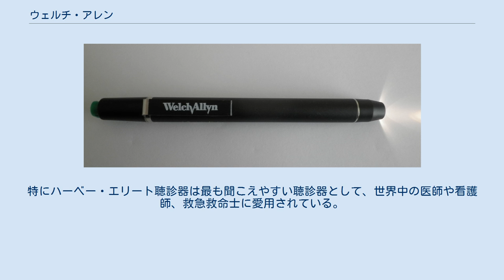ウェルチ・アレン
対光反射、咽頭の観察などに用いるウェルチ・アレン製の医療用ハロゲンペンライト ウェルチ・アレン（Welch Allyn）は、アメリカの医療機器を中心とするオプトエレクトロニクス製品のメーカー。
聴診器が有名であるが、世界初の携帯型の直像式検眼鏡を開発したメーカーとしても知られる。
 医療機器分野においては、聴診器、検眼鏡のみならず、耳鏡・医療用ライト・コンピューターを利用した医療解析ソフトウェア・患者監視モニターなどを提供している。
 また、他のオプトエレクトロニクス製品としては、バーコードリーダーや、機器検査用ファイバースコープ、航空機用照明器具などを展開している大手メーカーである。
 ウェルチ・アレン製の医療機器の米国内でのシェアは非常に高く、「ER」や「HOUSE」といった医療ドラマの中でも随所で使用されているのを見ることができる。
 2003年、フォーチュン紙が発表した働きたい企業ベスト100にランクインした。
 ハーベー聴診器は、ウェルチ・アレン社の製品で、Dr. Proctor Harvey の考案したコルゲート膜をもつ聴診器である。
可聴周波域が広いのが特徴である。
特にハーベー・エリート聴診器は最も聞こえやすい聴診器として、世界中の医師や看護師、救急救命士に愛用されている。
 ^ “Fortune 100 Best”. BEST COMPANIES LISTS. San Francisco, California: Great Place to Work Institute, Inc (2003年). 2011年4月28日閲覧。